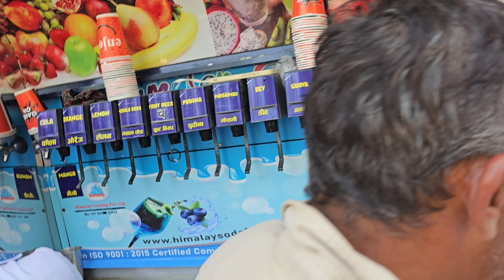Asia ka sabse bada Kisan Mela Hisar mein Krishi Mele Mein uprashtrapati ji ka bhi pahunchna hua